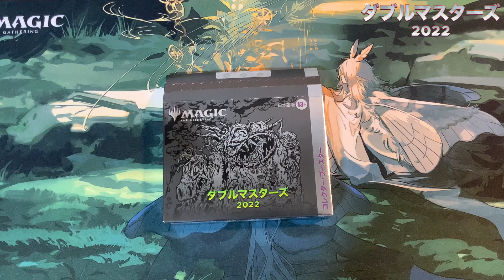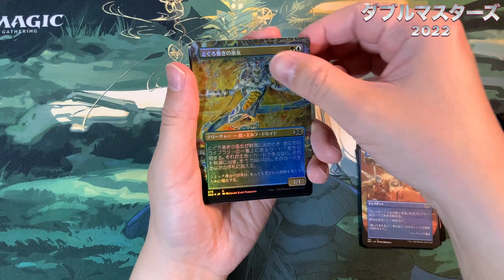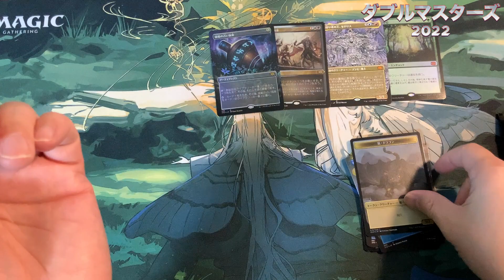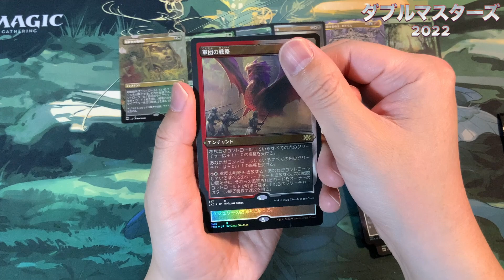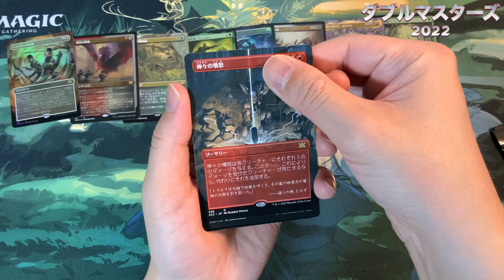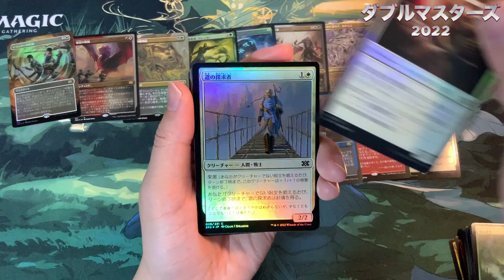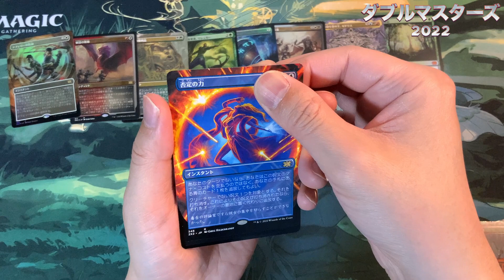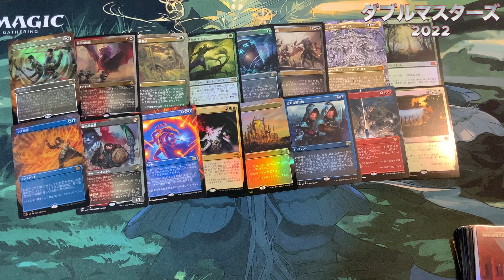【MTG開封】ダブルマスターズ2022コレクターブースター1BOX開封！(10BOX目)MTG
ダブルマスターズ2022コレクターブースター1BOX開封！！
たぶん10BOX目のコレブﾋｮｵｵｫｫｫｫｫｫｗ
1BOXは動画外で開封しております((((´・ω・｀))))

☆過去のダブマス開封動画はこちら！
【MTG開封】ダブルマスターズ2022コレクターブースター1BOX開封！(9BOX目)MTG